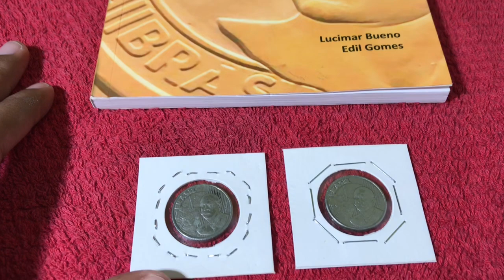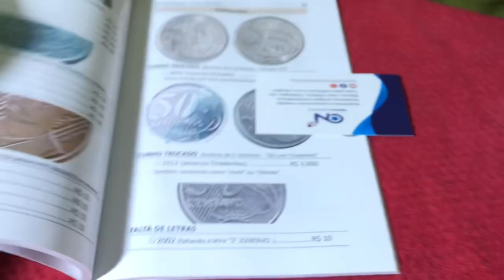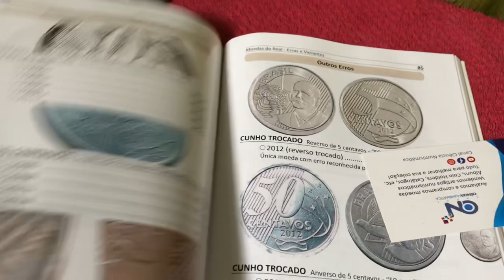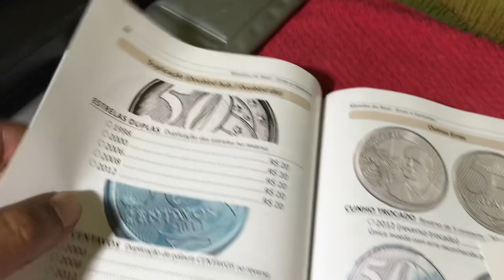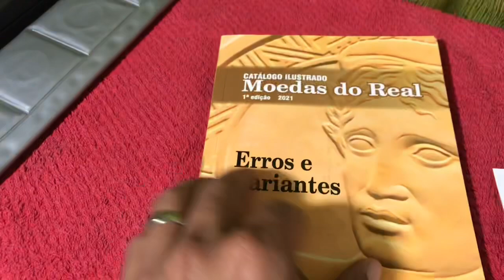Bomba! Bomba! Moeda de 1998 NÃO CATALOGADA - Erros e Valores diferentes mas confundidos [Atenção]